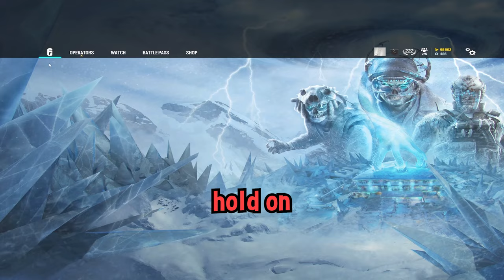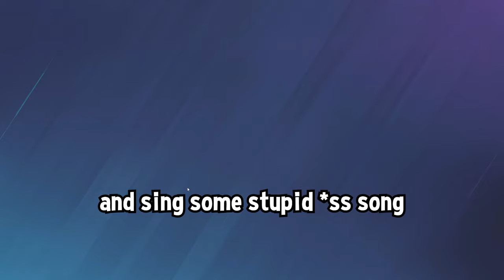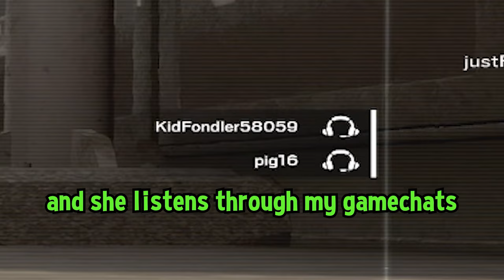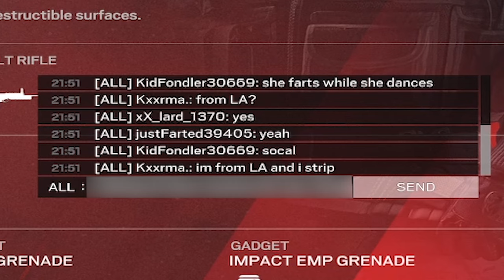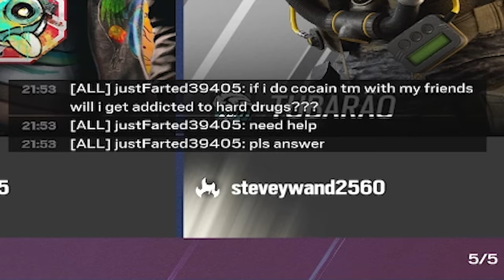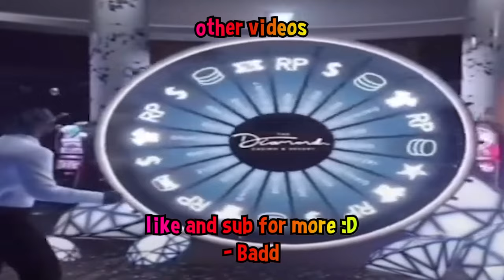8 Minutes Of *CURSED* Siege Clips | Tom Clancy's Rainbow Six Siege Funny Moments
1 view for more r6 videos